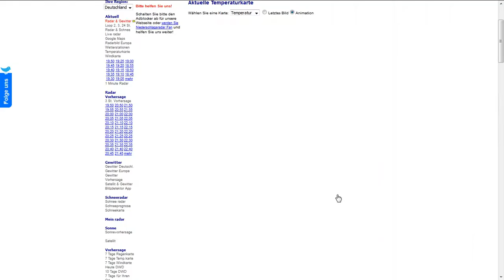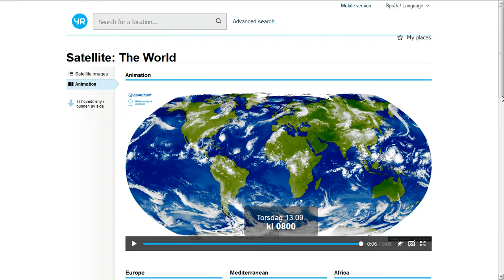13.9.2018 bad HAARP weather NEEDED for satanic FALSEFLAG fails DUMME NWO Logen WETTERVERSAGER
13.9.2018 bad HAARP weather NEEDED for satanic FALSEFLAG fails DUMME NWO Logen WETTERVERSAGER